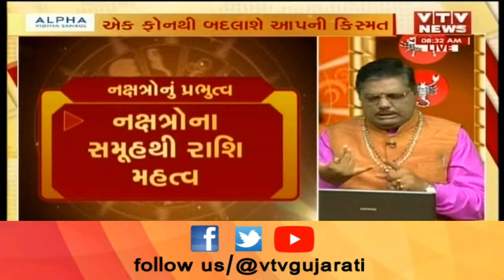Bhavishya Darshan: જાણો રાશિ પ્રમાણે કેવો રહેશે તમારો આજનો દિવસ | Vtv Gujarati